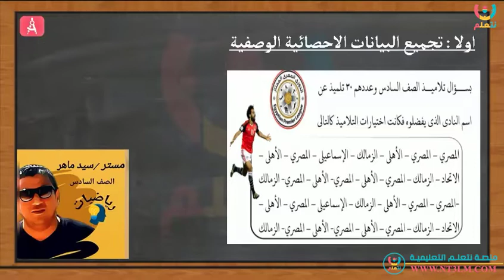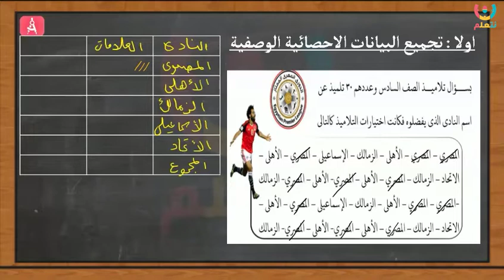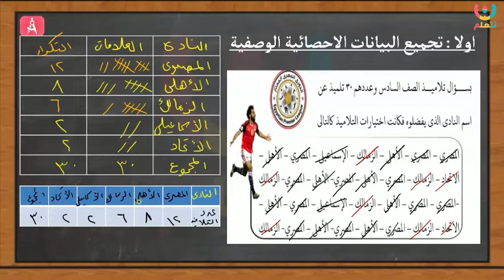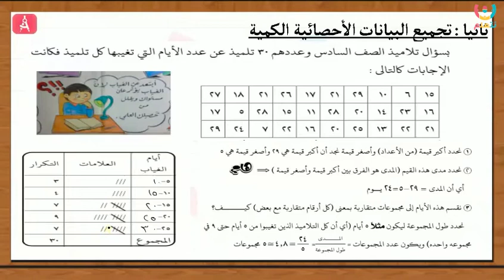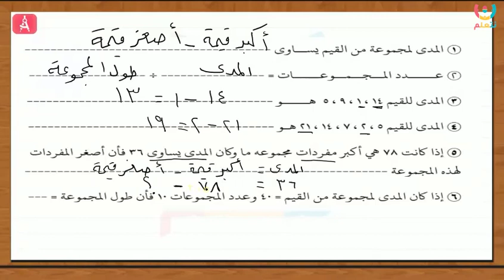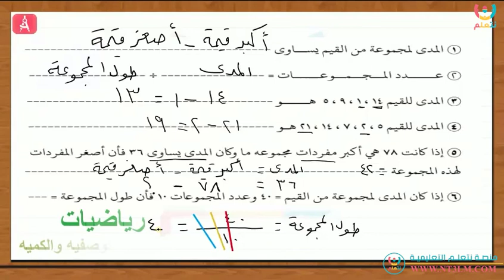| تجميع البينات الوصفيه والكميه | أ.سيد ماهر | الصف السادس الأبتادئي | الترم الاول | الرياضيات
جزء من شرح الاستاذ سيد ماهر في مادة الرياضيات لطلاب الصف السادس الابتدائي علي منصة نتعلم.
وعلشان تقدر تشوف محتوى المادة بشكل كامل ومنظم انضم لينا علي الموقع الإلكتروني لمنصة نتعلم:
منصة نتعلم بتقدملك محتوي تعليمي متكامل وبأحدث الأساليب التعليمية.
مميزات الإشتراكات المدفوعة:
- فيديوهات شرح للمنهج كامل بشكل منظم.
- مدرسين علي أعلي مستوي من الكفاءة.
- متابعة واختبارات دورية.
- تفاعل مباشر بين الطالب والمدرس.
- امتحانات شهرية بإجابتها.
- مراجعات نهائية.
- حل امتحانات شاملة.
ولو عندك أي استفسار اتواصل مانا على رسايل صفحة الفيسبوك أو اتواصل معانا علي الرقم:
اتصال أو واتساب
منصة نتعلم منصة تعليمية متخصصة في التعليم الأونلاين لجميع المراحل التعليمية ابتدائي وإعدادي وثانوي وتعمل بنظامي:
- الحصص المباشرة (لايف).
- الحصص المسجلة.